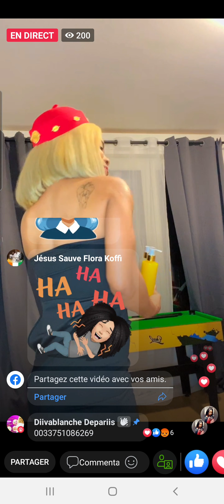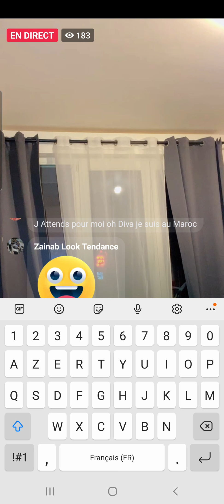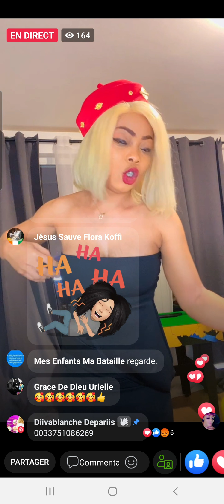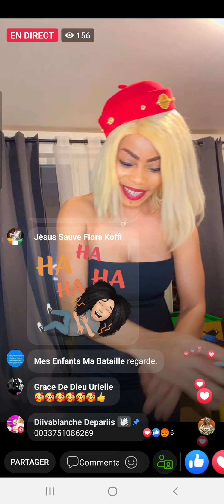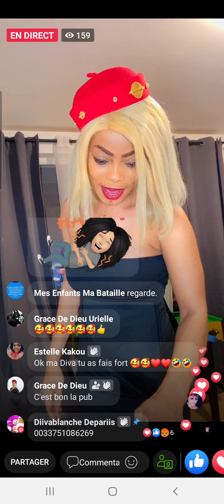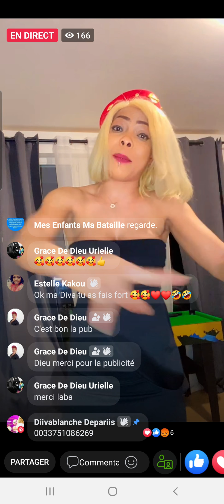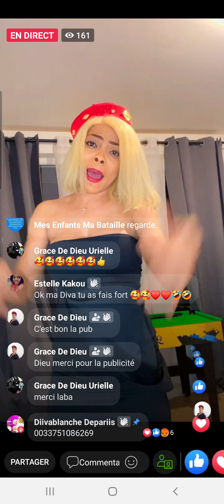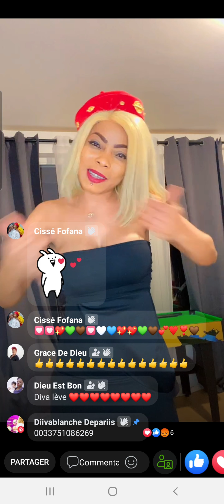15 janvier 2022